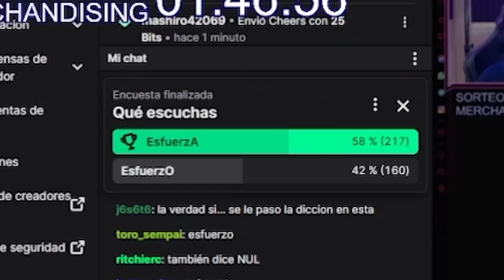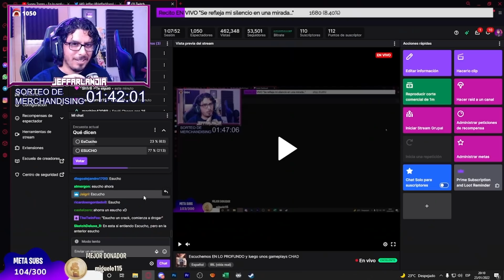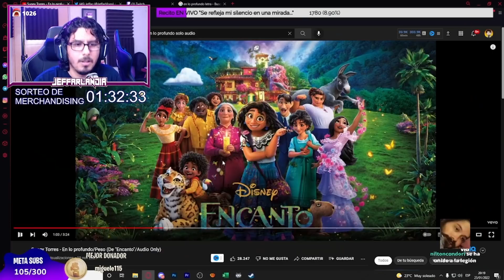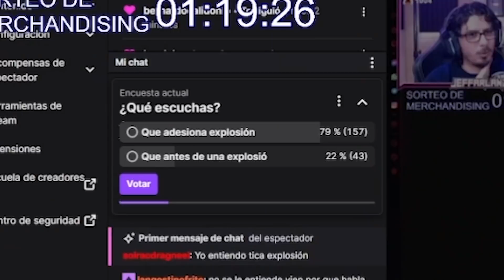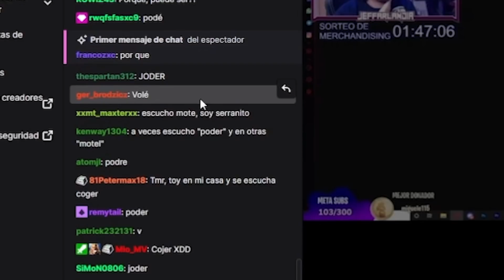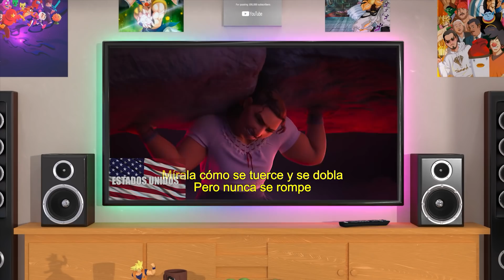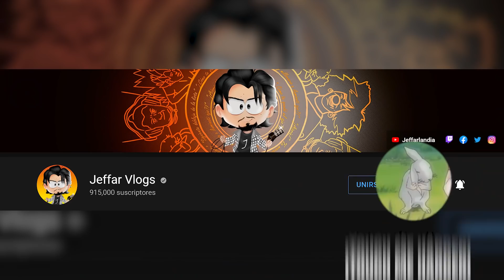¿No se entiende la letra? ➡️ Encanto - En lo profundo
¿Quieres obtener nuestra merch del canal?
Hacemos envíos nacionales e internacionales